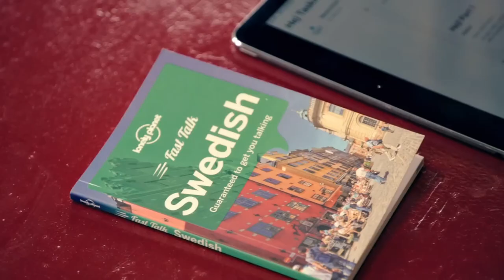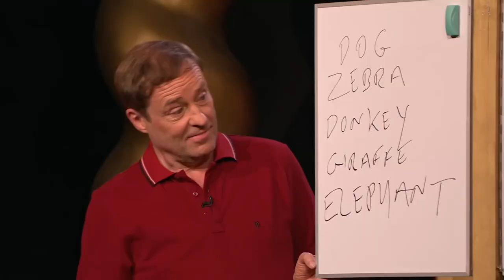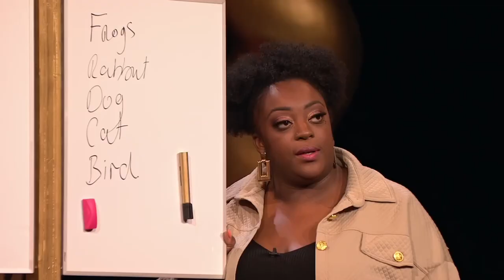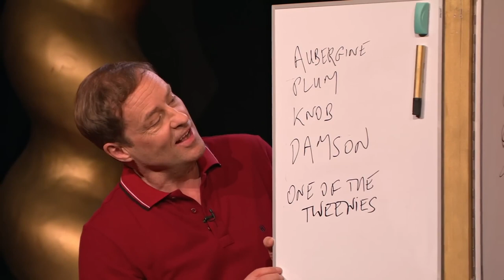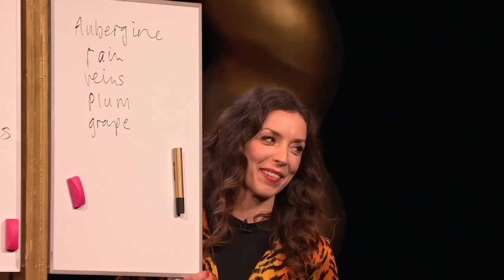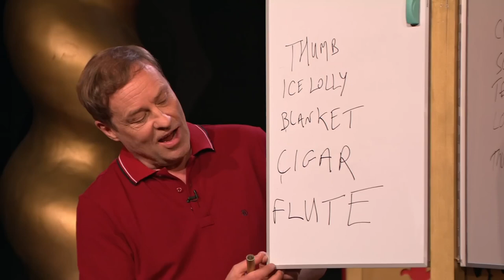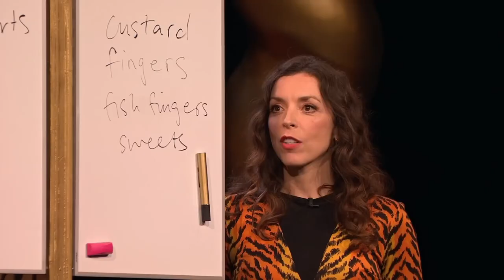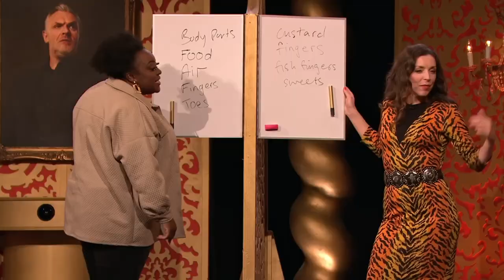Taskmaster Series 13, Episode 8 ''You Tuper Super''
Series 13 features Ardal O'Hanlon, Bridget Christie, Chris Ramsey, Judi Love and Sophie Duker.